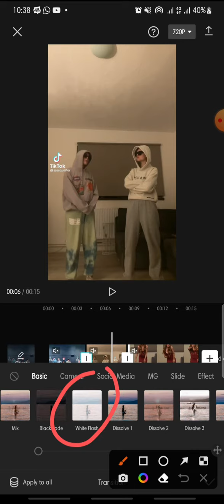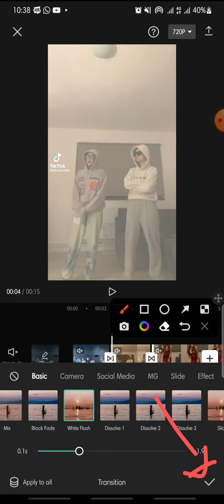White Flash Transition On CapCut Apps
CapCut Tutorial by watching this video..